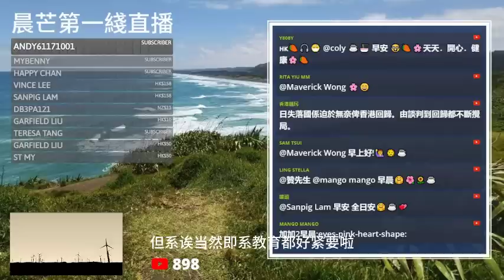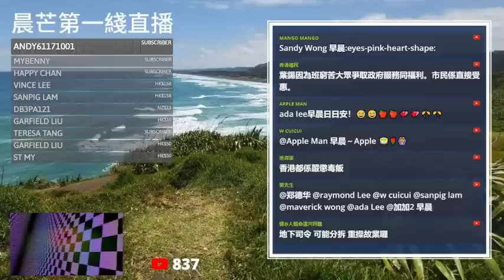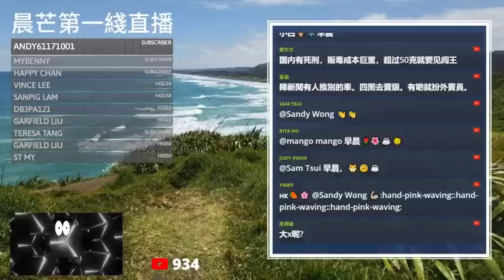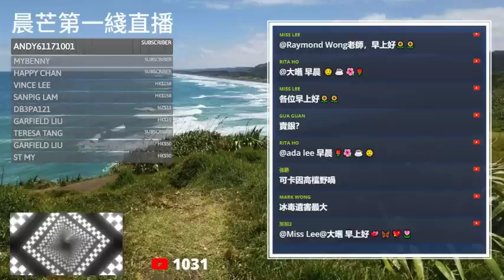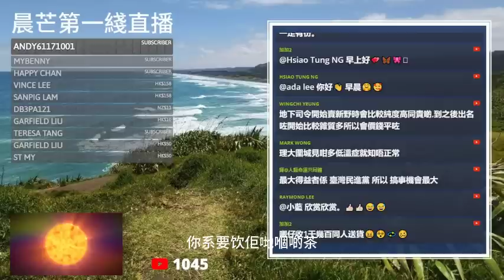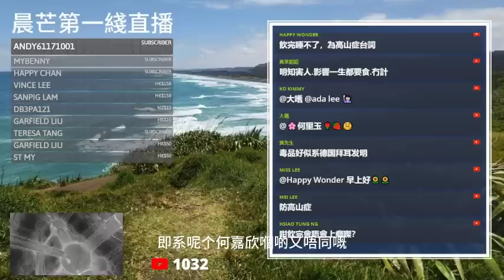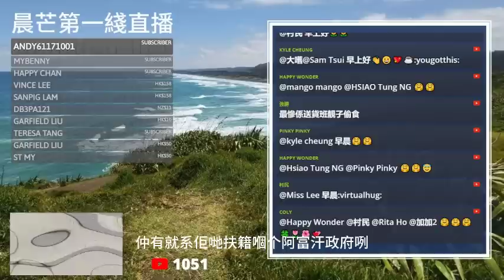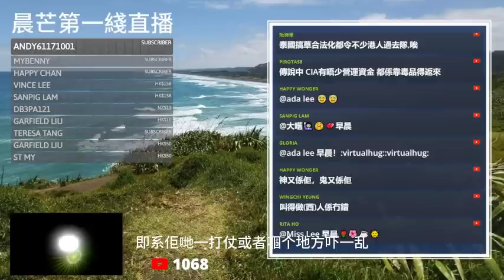20230424G 地下司令生意好！聯合國數據令人憂心！確認年輕一代...